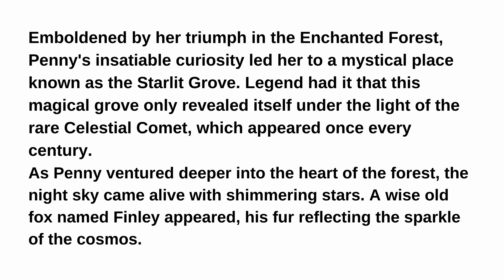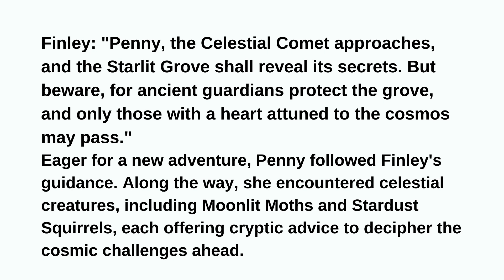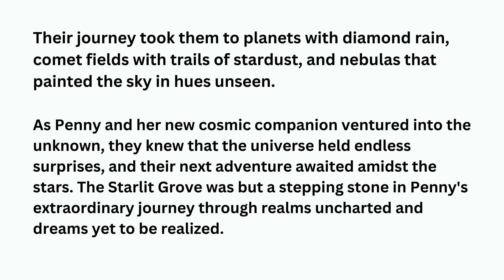Children's Listening Story - Penny 's Starlit | Bedtime Story for Kids | Kids English Channel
Prepare to be charmed by " Penny 's Starlit ".

We invites readers on a mesmerizing journey with the lovable panda, Penny, as she embarks on a magical adventure under the celestial canopy of the Stars. The story unfolds against a backdrop of twinkling stars and mystical moonlight, creating an atmosphere of wonder and enchantment. As Penny navigates the grove, she encounters celestial creatures, solves puzzles, and learns profound lessons about courage, kindness, and the beauty of the night sky. This captivating tale is a celebration of curiosity, friendship, and the transformative power of starlight. Join Penny on an unforgettable quest that illuminates the heart and sparks the imagination in "Penny and the Starlit Grove."

Get ready to embark on a heartwarming holiday journey with our enchanting story, "

Welcome to Artzy Monkey Storytelling Channel, we believe in the magic of storytelling to spark imagination and inspire wonder. From whimsical fairy tales set in distant realms to heartwarming stories of courage and friendship, each tale is carefully crafted to entertain while offering valuable life lessons.

Please become part of our vibrant community of young adventurers and curious explorers, and embark on journeys through enchanted forests where trees can talk, magical castles, and oceans full of mythical creatures. Whether it’s a bedtime story, a special family moment, or a delightful escape into a world of enchantment, Artzy Monkey promises to bring joy, excitement, and a touch of magic to every story.

Copyright & Trademark Notice:
All content and stories provided by Artzy Monkey are the intellectual property of Artzy Monkey Ltd. All rights are reserved.

Artzy Monkey® is a registered trademark of Artzy Monkey.